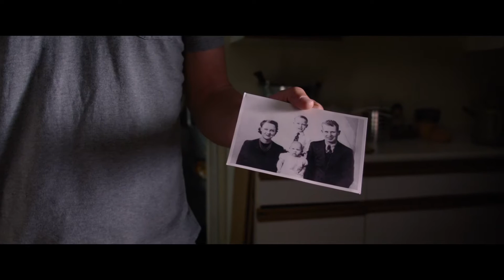Tráiler: El Cielo es Real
Sinopsis:
Un niño (Colton) de cuatro años estuvo técnicamente muerto durante un breve periodo de tiempo a causa de una operación urgente y complicada de apendicitis. Tras la operación y durante un viaje familiar Colton comienza a explicar inquietantes sucesos que recuerda de esa experiencia.